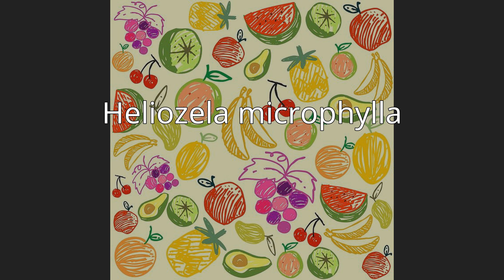Heliozela microphylla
Heliozela microphylla is a moth of the Heliozelidae family. It was described by Edward Meyrick in 1897. It is found in Western Australia.

== References ==